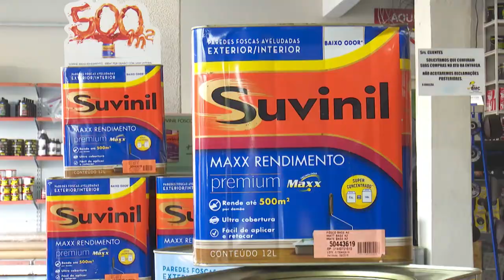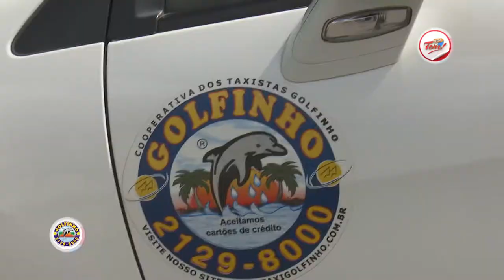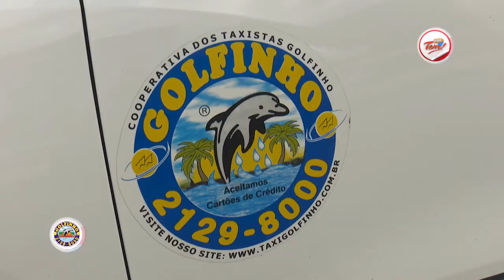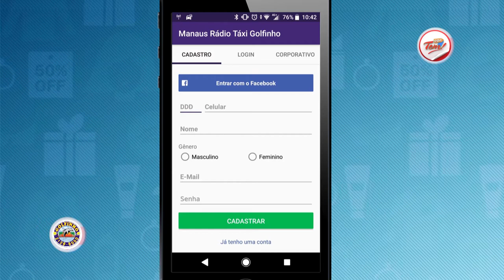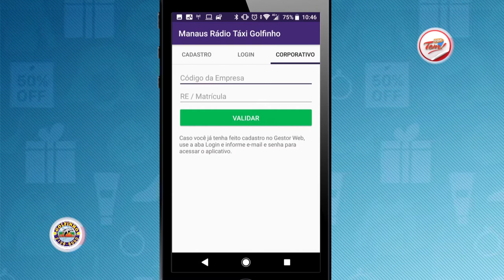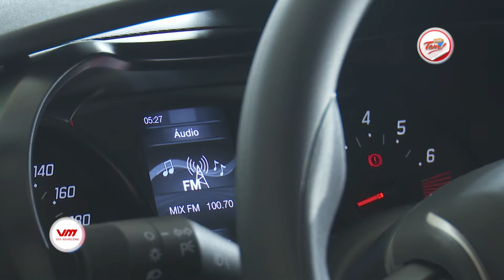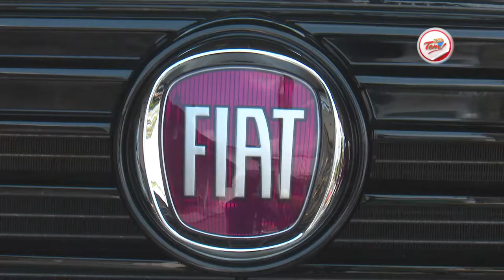Programa Aqui Tem - 10 02 2018 (01º Bloco)